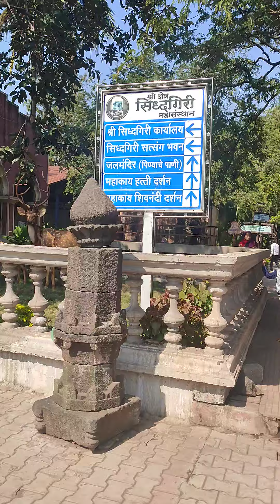kaneri matth best view siddhagiri